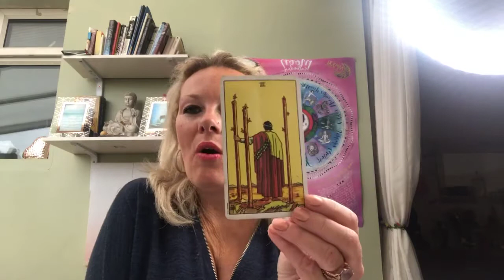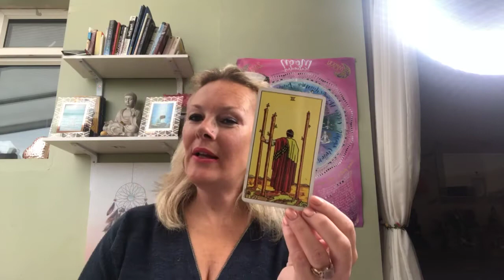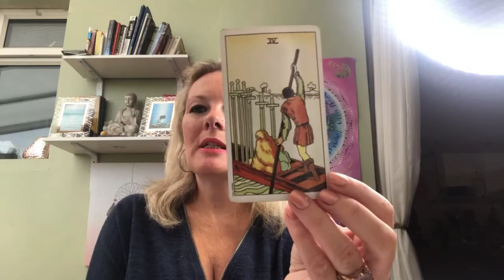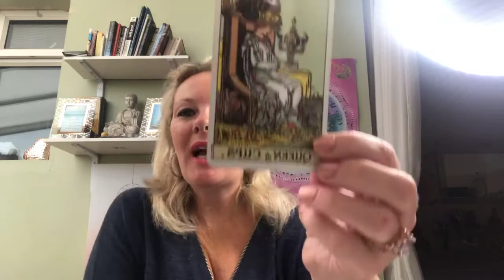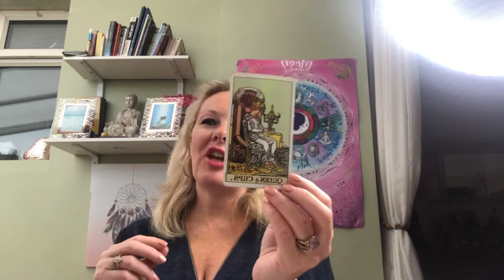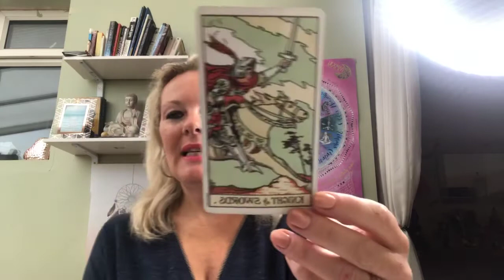Break free from repeated patterns and negative cycles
Mondays  messages hope to bring you some guidance and inspiration from the moon, tarot and my chat!

To purchase my own cards mystic messages
Check out cart & for a full list of what I do

To book a reading from the uk text 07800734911 or outside